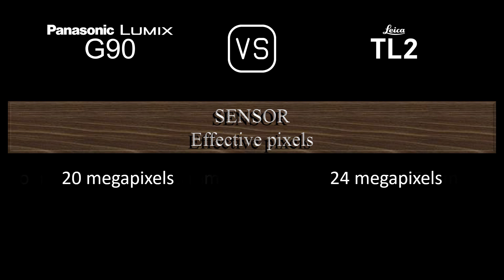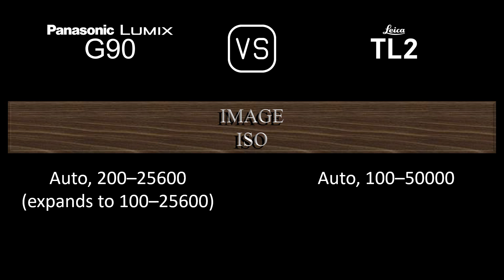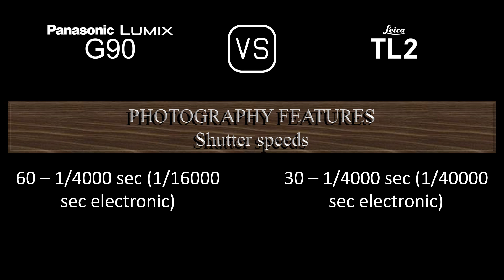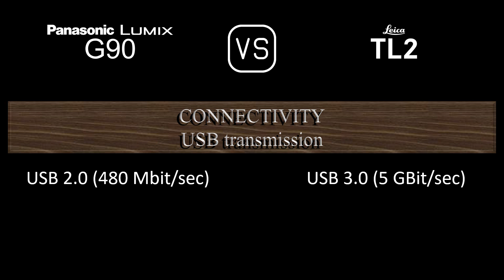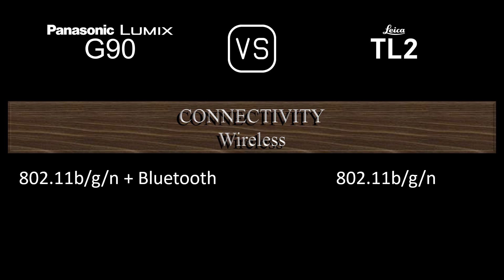Panasonic Lumix G90 vs. Leica TL2: A Comparison of Specifications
This video overviews the Panasonic Lumix G90 and the Leica TL2 in a parallel comparison of specifications.

00:24 LAUNCH
00:32 BODY
00:41 SENSOR
01:05 IMAGE
01:21 OPTICS & FOCUS
01:50 SCREEN
02:10 VIEWFINDER
02:26 PHOTOGRAPHY FEATURES
03:27 VIDEOGRAPHY FEATURES
03:43 STORAGE
03:47 CONNECTIVITY
04:16 PHYSICAL
04:36 MISC